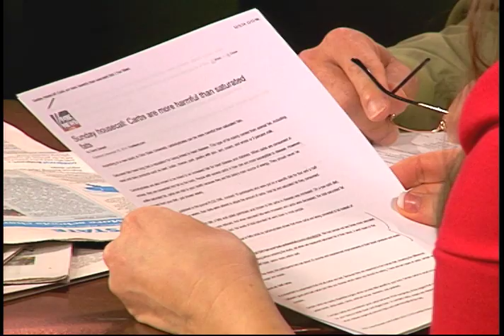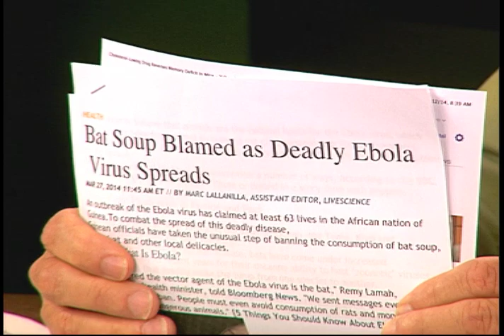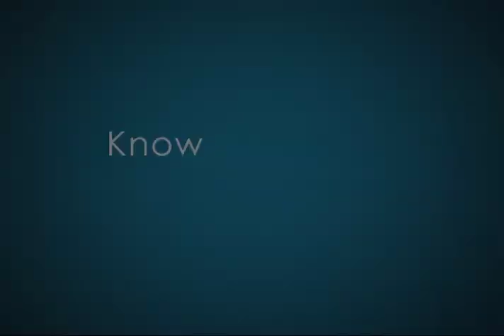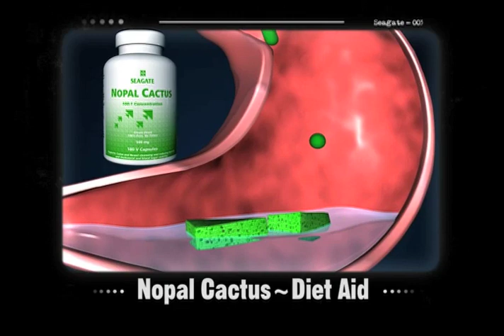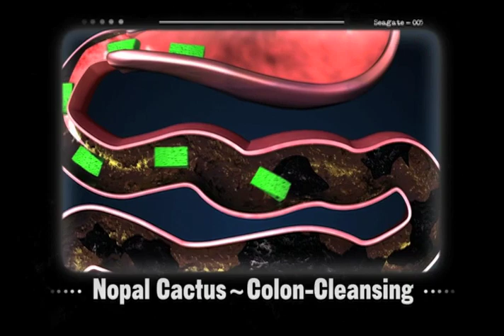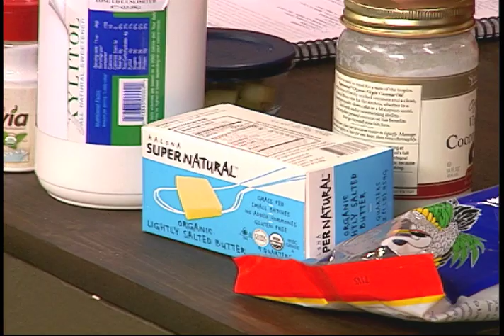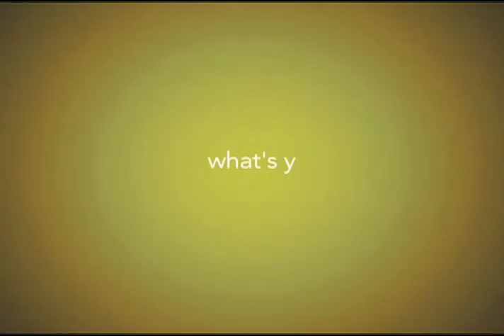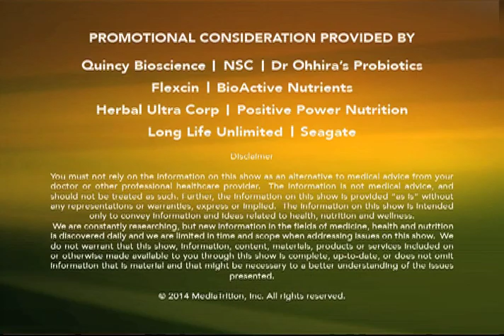When Diet Isn't Enough - Know The Cause 1st Episode (9827)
Show Summary

When Diet Isn't Enough - 1st Episode (9827)

Season 2014

Guests:
Kyle Drew
Kristin Kons

Topics:
Fungazette
Kyle Drew: When Diet Isn't Enough
Kristin Kons: Cozy & Warm Breakfast Cereal
Pregnancy Health